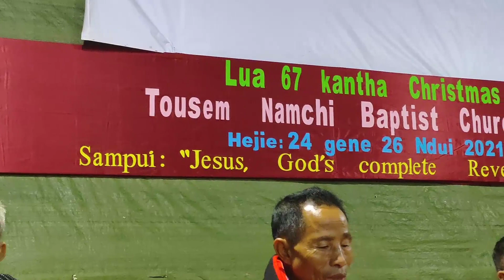2021 Christmas Celebration || Tousem